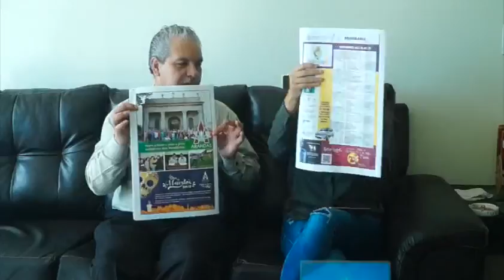Pasión Deportiva 18 de Noviembre del 2015